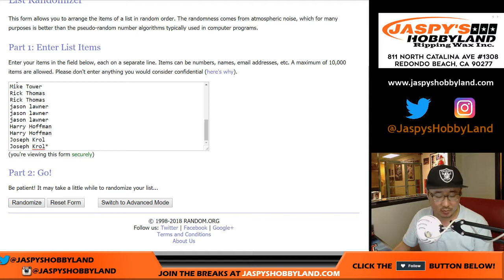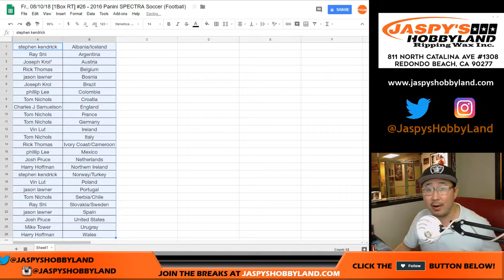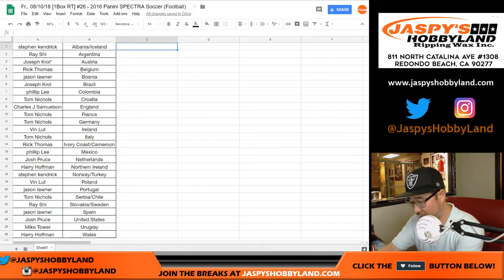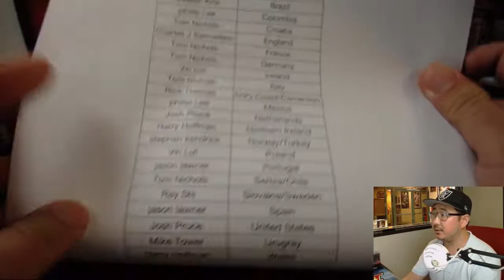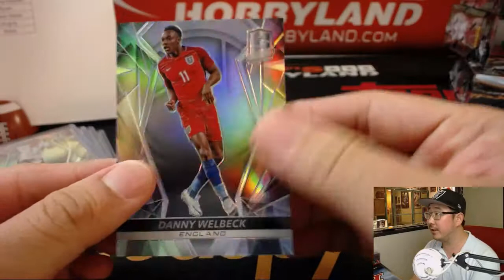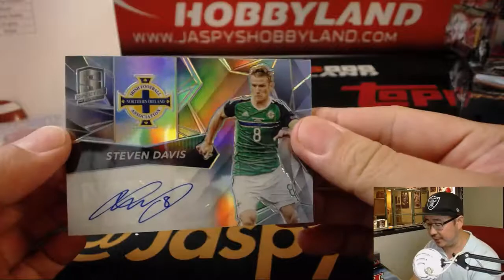Fr., 08/10/18 [1Box RT] #26 - 2016 Panini SPECTRA Soccer (Football)